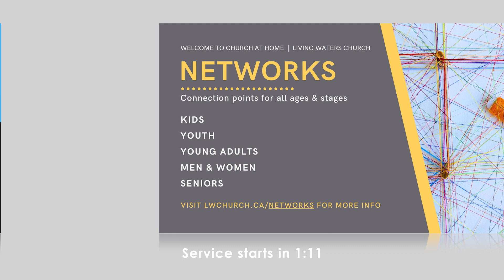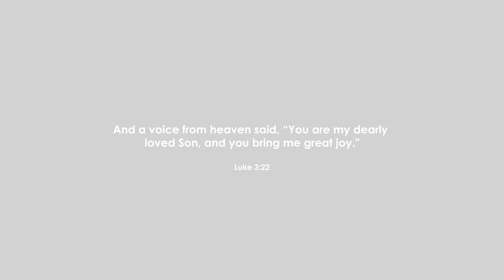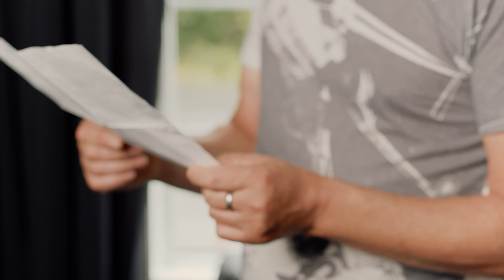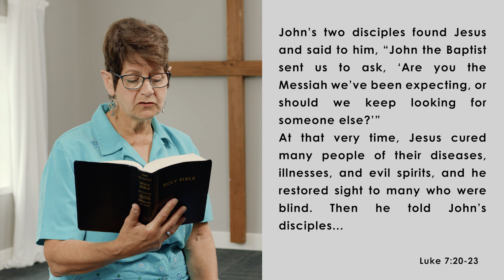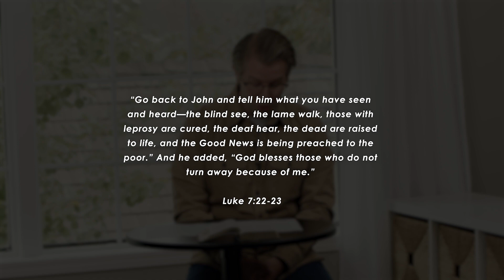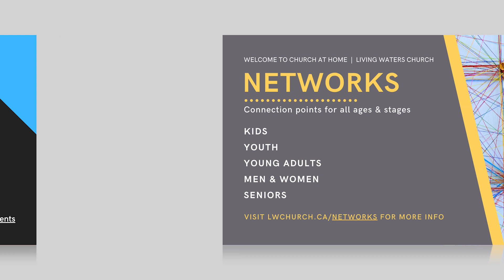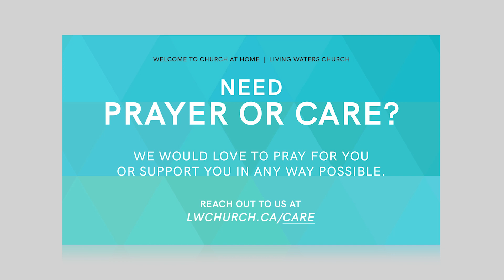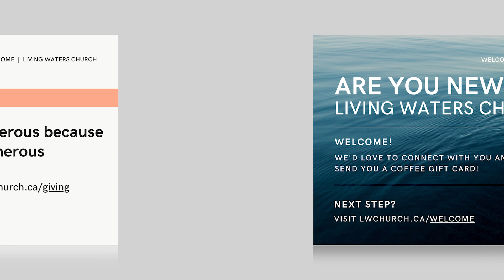CHURCH AT HOME | October 11, 2020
Living Waters Church Online
Series: The Gospel of Luke
Message: I've Got Good News